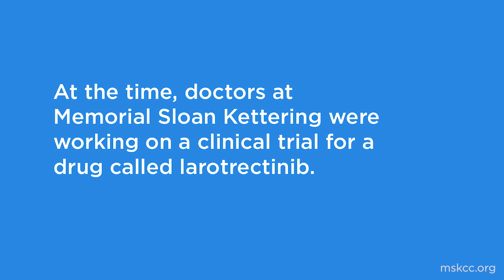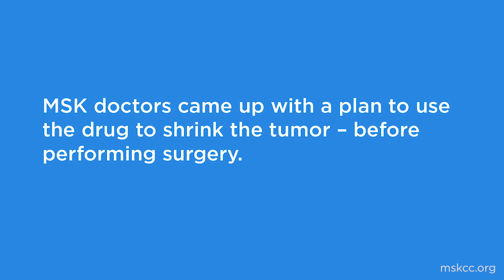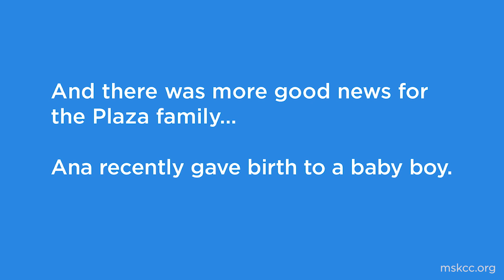Rihanna’s Story – Baby Born with Sarcoma Tumor is Cured Through Clinical Trial at MSK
Meet baby Rihanna, born with a large sarcoma tumor on her upper right arm. Thanks to a clinical trial at Memorial Sloan Kettering Cancer Center and the expertise of her care team, she was cured with a targeted therapy called Larotrectinib.

Rihanna’s tumor couldn’t be safely removed with surgery alone, as it would have affected her ability to move her right forearm for the rest of her life. Fortunately, her tumor had an NTRK gene mutation, which made Larotrectinib highly effective in shrinking it, allowing for a safe removal. This therapy is groundbreaking – the first FDA-approved treatment based on a tumor’s genetic mutation rather than its location in the body.

In this video, hear from Rihanna’s parents about the mix of fear and relief they felt during her treatment, and from her MSK doctors – pediatric oncologist Neerav Shukla, MD, and pediatric cancer surgeon Todd Heaton, MD – about their treatment approach and why it was the best option for her.